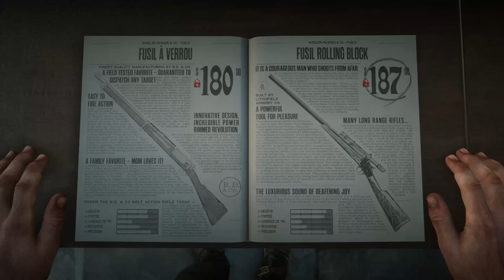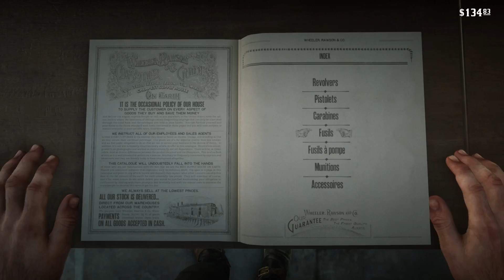Red Dead Redemption 2 | #7 | Exploration et Blackjack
Salut tout le monde c'est MrJustPlayGame , j'espère que vous aller bien. Aujourd'hui on se retrouve pour une vidéo sur Red Dead Redemption 2 où on va explorer et jouer au Blackjack.